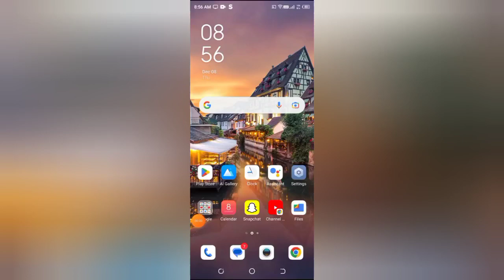How to ignore friend request in snapchat, snapchat me friend request ignore kaise kare